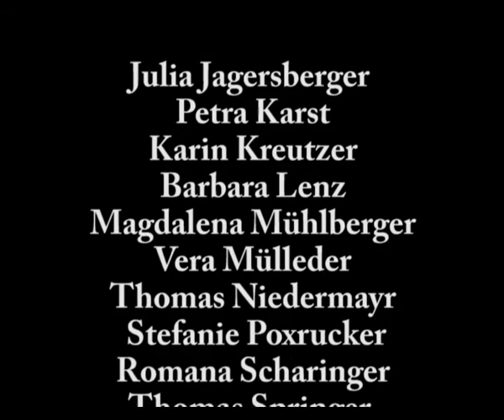Alles Franckviertel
Trailer der Forschungsgruppe "Alles Franckviertel"